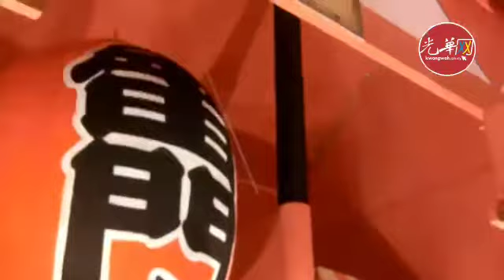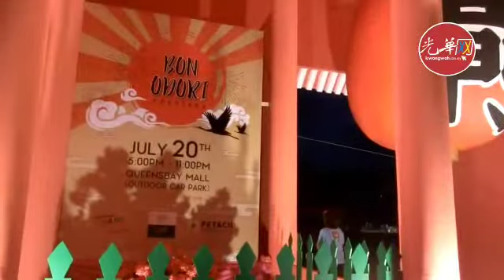把日本搬到槟城 盆舞节雷门亮灯了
2019年槟城日本盆舞节（BON ODORI）的重头设计之一“雷门”（Kaminarimon Gate）正式亮灯，槟州政府预料本周六的人潮将突破2万人！